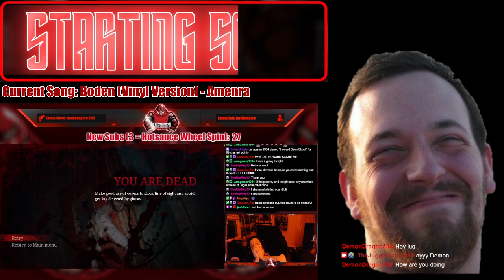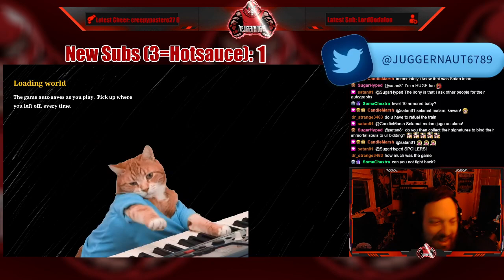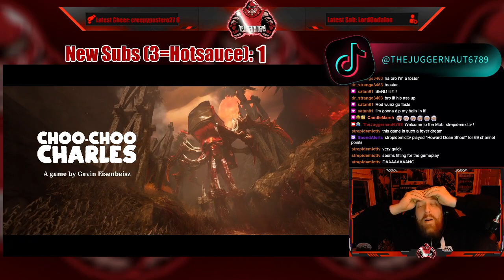Full Stream - December 13, 2022 - (Choo Choo Charles)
Recording from December 13, 2022 over on Twitch. Jugg plays ChooChooCharles!